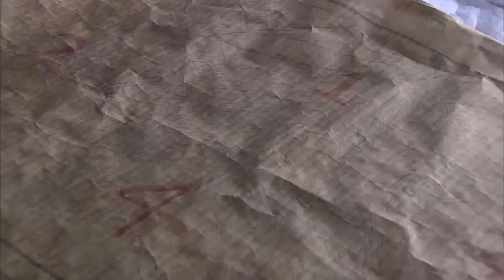Phim Kháng Nhật Đặc Sắc 2024 | HUYẾT CHIẾN SƠN THÀNH - Tập 15 | Chung Hán Lương, Nhan Đan Thần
✤ Đạo diễn: Trần Kiện
✤ Diễn viên: Chung Hán Lương, Nhan Đan Thần, Dương Thước
✤ HUYẾT CHIẾN SƠN THÀNH là bộ phim kể về trước ngày bùng nổ trận chiến bảo vệ Thường Đức năm 1043, cảnh sát Hà Bình An vì an nguy của người dân Thường Đức mà triển khai một màn đấu trí đấu dũng với gian tế Nhật. Mùa thu năm 1943, thành Thường Đức biến động không yên. Là chiến sĩ hồng quân, đảng viên cộng sản, Hà Bình An chăm sóc vợ và con nhỏ của liệt sĩ, mai danh ẩn tích. Vào một lần chấp hành nhiệm vụ, Hà Bình An làm quen với tiểu thư Thẩm Tương Lăng. Người Nhật thả bom vi rút gây thương vong nghiêm trọng cho Thường Đức. Thường Bình An đấu trí đấu dũng với kẻ địch, nhưng sau đó thân phận bị lộ. Quân Nhật đột phá phòng tuyến, từng bước ép vào Thường Đức. Thẩm Tương Lăng và Hà Bình An kề vai chiến đấu.

© Bản quyền thuộc về : Phim Hay QMedia
© Copyright by Phim Hay QMedia  ☞ Do not Reup